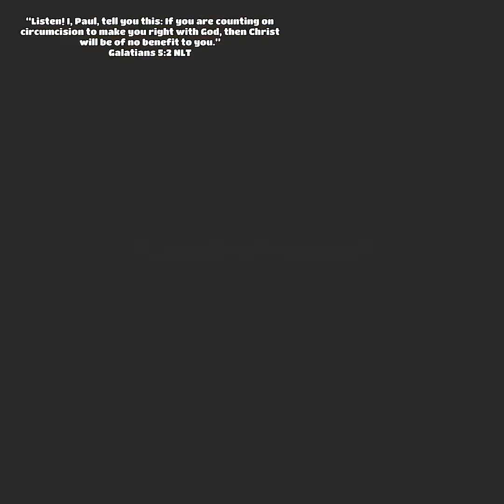Daily Memory Verse (DMV) Challenge - Day 127